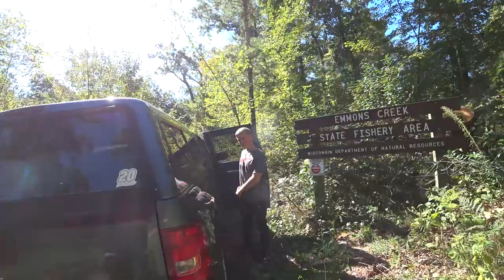AMP Vlogs - Trout Fishing in Northern Wisconsin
Trout fishing near Waupaca WI.  Keeping it real with my family.